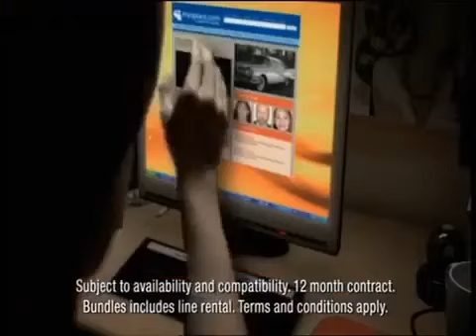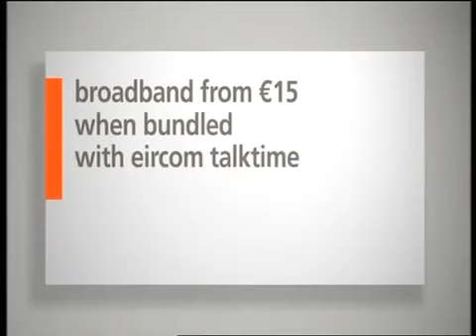RTÉ One commercials November 13th 2007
Incomplete Commercial break on Irish tv, Tuesday November 13th 2007.

Sony Blu-ray Disc
Brylcreem
Eircom broadband
Art Ireland RDS
Sky
Culinare can opener
Nurofen
Zip firelighters
Sony Centre
Eagle Star pensions (Cuts off)